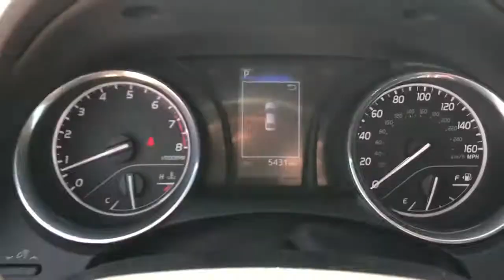2020 Toyota Camry Mesa, Tempe, Chandler, Scottsdale, Gilbert, AZ 211550A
Predawn Gray Mica Used 2020 Toyota Camry available in Mesa, Arizona at Riverview Toyota. Servicing the Tempe, Chandler, Scottsdale, Gilbert, AZ area.

Riverview Toyota
2020 W. Riverview Auto Drive

Recent Arrival! Clean CARFAX. CARFAX One-Owner.28/39 City/Highway MPG Odometer is 17500 miles below market average!2020 Toyota Camry LE FWD 8-Speed Automatic 2.5L I4 DOHC 16VAll vehicles pass a stringent 160 point inspection. Most late model vehicles have Platinum Toyota warranty options available for pennies on the dollar!Our Mission:* To ensure you have an exceptional experience with us today regardless of your decision.* To treat you with respect and provide you with all the information you need to make informed choices.* To help change your perception about what the car buying and car servicing experience should be.* To build your desire to share your wonderful experience with friends and family.*Disclaimer:*Most optional equipment already added to vehicle. Tax title and registration are not included in prices shown unless otherwise stated. Manufacturer incentives may vary by region and are subject to change. Vehicle information & features are based upon standard equipment and may vary by vehicle. Monthly payments may be higher or lower based upon incentives qualifying programs credit qualifications residency & fees. No claims or warranties are made to guarantee the accuracy of vehicle pricing payments or actual equipment. Call to confirm accuracy of any information. Purchase price does not include tax title license finance charges $499 doc fee and any dealer add-ons. Vehicle reconditioning and or certification may require additional fees. Please verify all information. We are not responsible for typographical technical or misprint errors. Inventory is subject to prior sale.